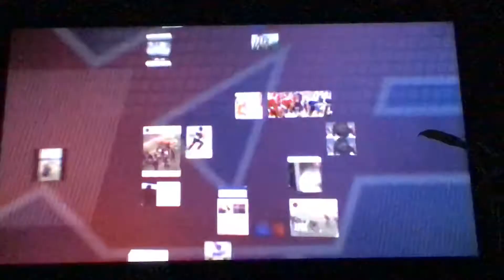XFL Week 3: Houston Roughnecks @ Tampa Bay Vipers (XFL social media commercial)